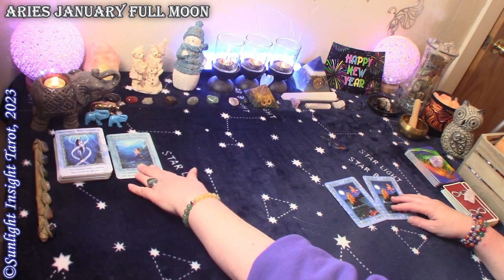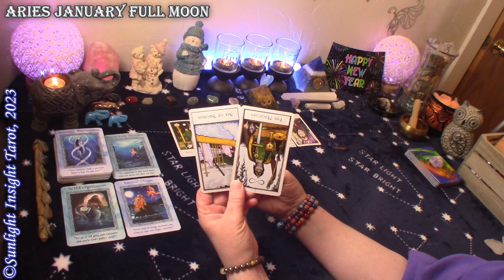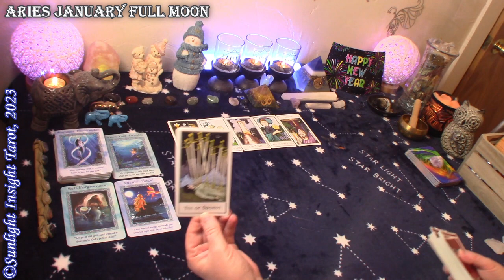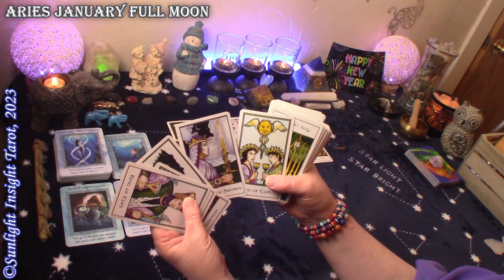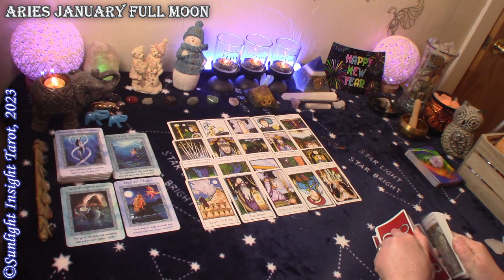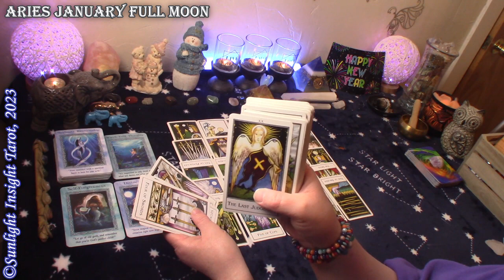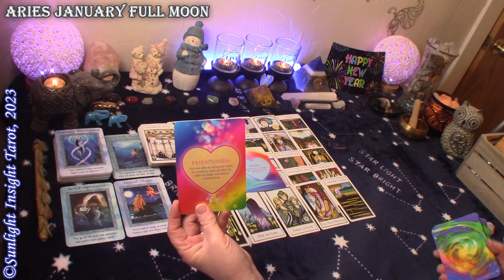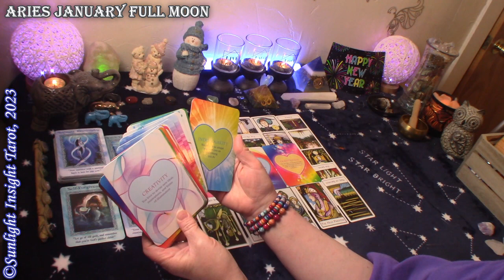ARIES Tarot - They Want to Make You All Theirs & Rectify This Situation!❣️January 2023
Aries January 2023 Full Moon in Cancer love tarot reading. A Look at how this full moon will affect your love life with advice and guidance. This is a general collective love tarot reading for the zodiac sign of Aries Sun, Moon, Rising and Venus.🙏

Monthly
Spirit Messages
Money & Career

4 Readings Per Month
Monthly Love

Mary F.

Archangel Power Tarot Oracle
New Palladini Tarot
-10" Selfie Ring Light w Tripod Stand & Cell Phone Holder